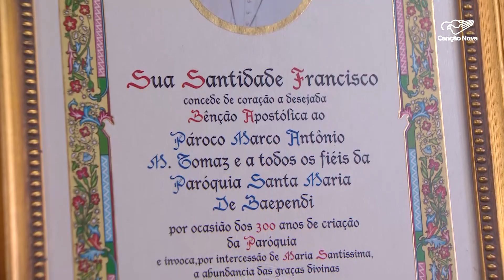Paróquia de Santa Maria, no sul de MG, celebra 300 anos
A cidade de Baependi, no sul de Minas Gerais, celebrou os 300 anos da Paróquia de Santa Maria. A Matriz de Nossa Senhora de Monteserrat abriu as portas para receber fiéis e peregrinos.

Reportagem de Alan Toledo e Ederaldo Paulini

Deus abençoe!